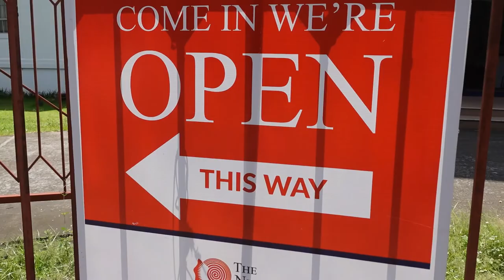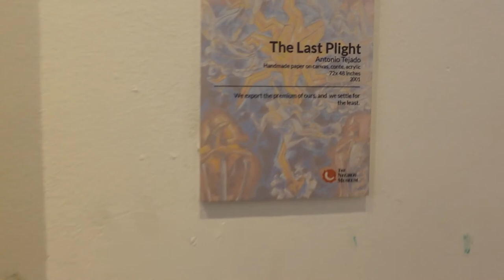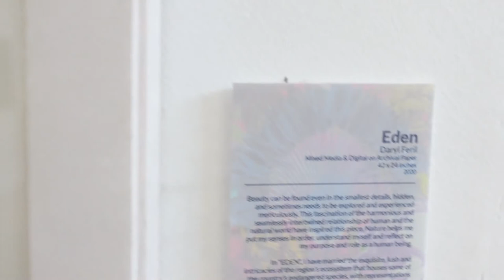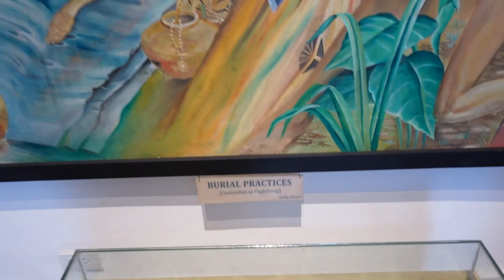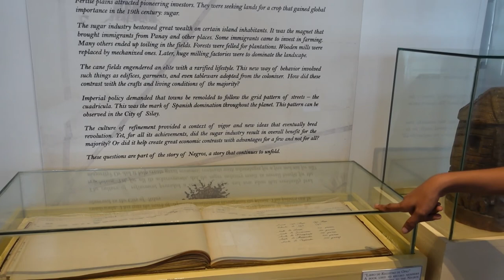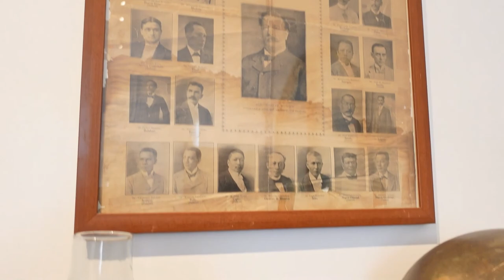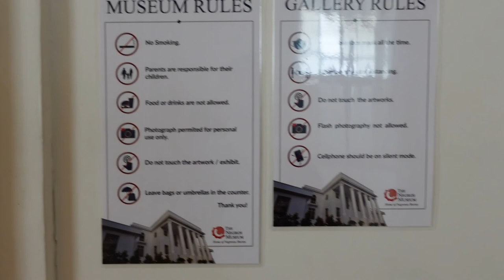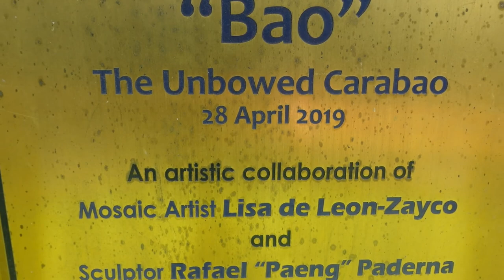The Negros Museum Tour (with Guide Marian) - Bacolod City (Sept. 2022)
The Negros Museum, Bacolod City. September 14, 2022.
Special thank you to the curator of the museum, MARIAN!

The Negros Museum -
Old Agricultural Bldg., Gatuslao Street, Bacolod CIty, Philippines